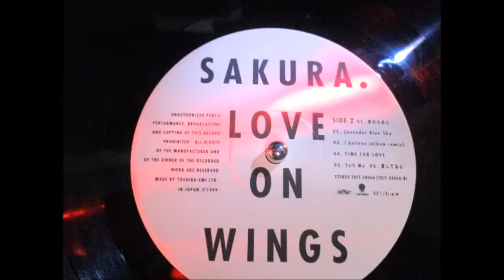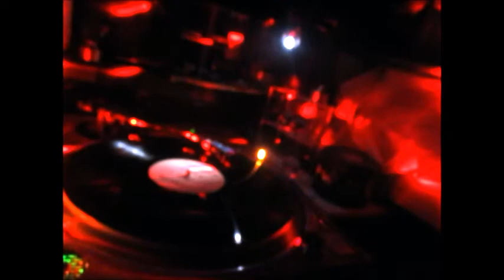JAPANESE R&B SAKURA / Tell me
1999 2nd ALBUM"LOVE ON WINGS"  SAKURA
lyrics sakura   mujic sakura&philip woo